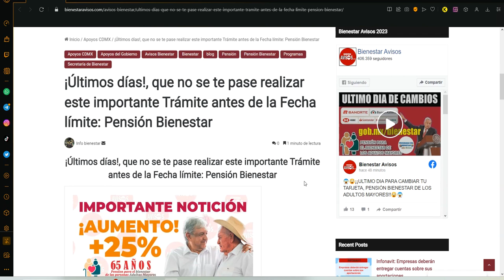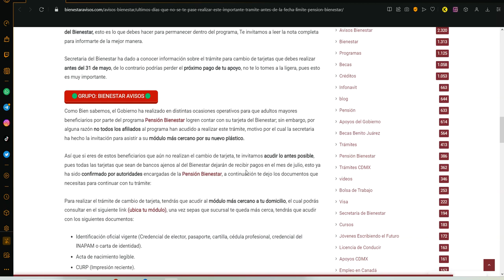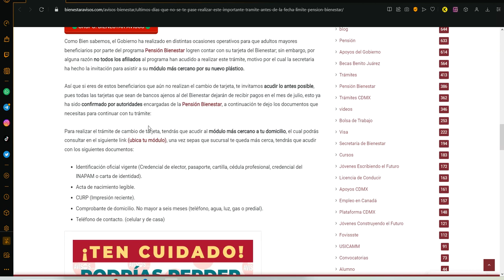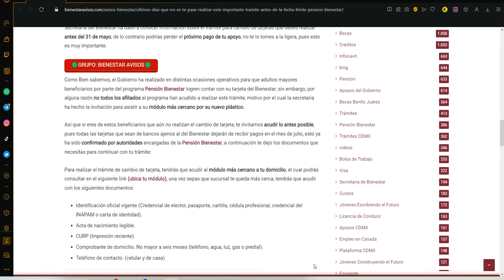¡Últimos días! que no se te pase este importante Trámite antes de la Fecha límite Pensión Bienestar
Grupo Becas Benito Juárez
¡Aviso importante, pensionados!, a todos los adultos mayores que actualmente se encuentran afiliados al programa social, Pensión para las Personas Adultas Mayores, se acaban los días para poder realizar el cambio de tarjeta a una del Bienestar, esto es lo que debes hacer para permanecer dentro del programa, Te invitamos a leer la nota completa para informarte de la mejor manera.

Secretaria del Bienestar ha dado a conocer información sobre el trámite para cambio de tarjetas que debes realizar antes del 31 de mayo, de lo contrario podrías perder el próximo pago de tu apoyo, no te lo tomes a la ligera, pues esto es muy importante.